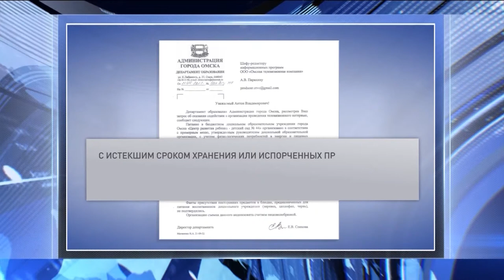В Департаменте образования считают что в садике, на который жалуются родители, все хорошо